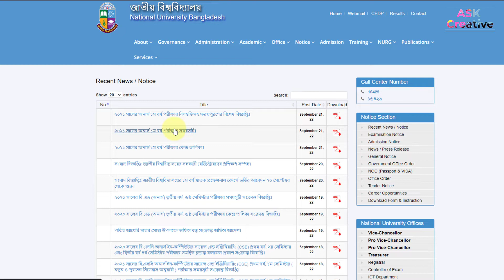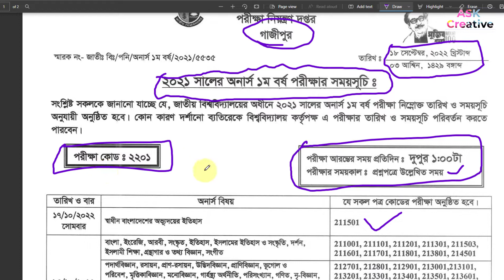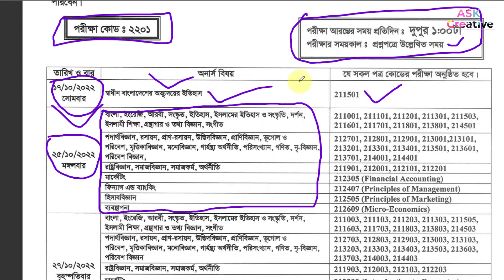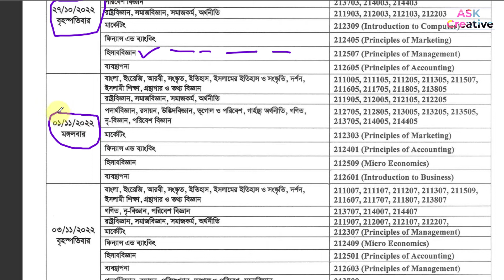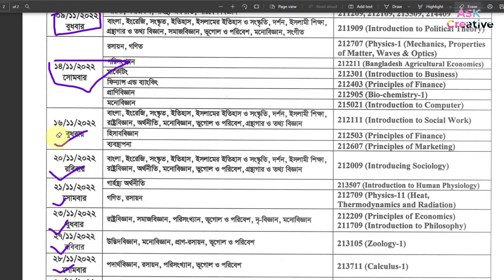অনার্স প্রথম বর্ষ পরীক্ষা ২০২১ এর রুটিন প্রকাশ | Honours 1st year exam routine 2021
honours 1st year exam routine 2022,honours 1st year exam 2022,honours 1st year exam date 2022,২০২১ সালের অনার্স প্রথম বর্ষের পরীক্ষার সময়সূচি,অনার্স প্রথম বর্ষ পরীক্ষা ২০২১ এর রুটিন প্রকাশ,Honours 1st year exam routine 2021-22,অনার্স ১ম বর্ষ পরীক্ষা রুটিন,অনার্স ১ম বর্ষ পরীক্ষার রুটিন,অনার্স ১ম বর্ষ পরীক্ষা কবে হবে,অনার্স পরীক্ষা কবে হবে,অনার্স ১ম বর্ষ,অনার্স ১ম বর্ষ পরীক্ষা রুটিন প্রকাশ,অনার্স ১ম বর্ষের পরীক্ষার রুটিন ২০২০,অনার্স ১ম বর্ষের পরীক্ষার রুটিন

অনার্স প্রথম বর্ষ পরীক্ষা ২০২১ এর রুটিন প্রকাশ | ২০২১ সালের অনার্স প্রথম বর্ষের পরীক্ষার সময়সূচি । Honours 1st year exam routine 2021

Honours 1st year exam routine 2021-22,
অনার্স ১ম বর্ষ পরীক্ষা ২০২১ এর রুটিন প্রকাশ,
অনার্স ১ম বর্ষ পরীক্ষা রুটিন,
অনার্স ১ম বর্ষ পরীক্ষার রুটিন,অনার্স ১ম বর্ষ পরীক্ষা কবে হবে,
অনার্স ১ম বর্ষের পরীক্ষার রুটিন ২০২২,
অনার্স ১ম বর্ষের পরীক্ষার রুটিন ২০২১
অনার্স ১ম বর্ষ পরীক্ষা রুটিন প্রকাশ,অনার্স প্রথম বর্ষ পরীক্ষা ২০২১ এর রুটিন প্রকাশ,
অনার্স ১ম বর্ষের পরীক্ষার রুটিন ২০২০,অনার্স প্রথম বর্ষ পরীক্ষা ২০২২,
অনার্স ১ম বর্ষ পরীক্ষার রুটিন কবে দিবে?,অনার্স ১ম বর্ষের পরীক্ষার রুটিন